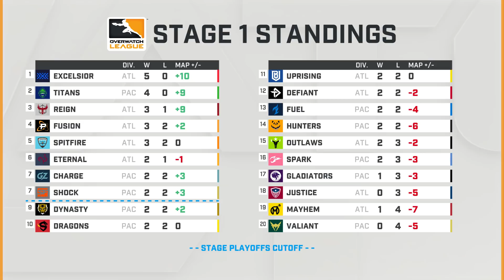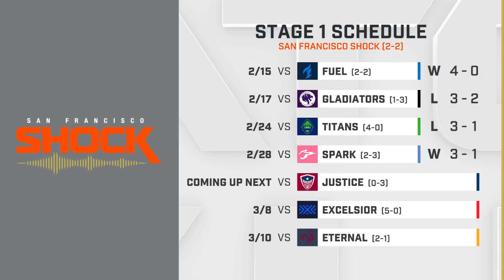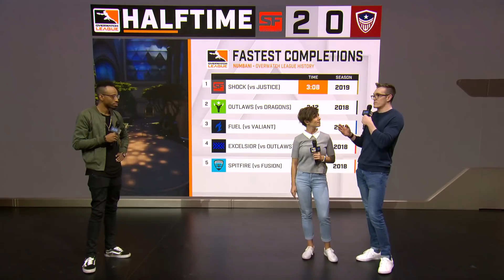San Francisco Shock vs Washington Justice (Full Game) | Overwatch League 2019 Season 2 Stage 1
San Francisco Shock vs Washington Justice (Full Game) | Overwatch League 2019 Season 2 Stage 1 Week 3

This Video is NOT monetized and never will be. This is for fun and for all the people who love Overwatch. Blizzard please just content ID this video not strike it. Thank you.

For daily twitch clips in instagram

For Memes daily

🎤 Hosts:
Puckett (Chris Puckett)

🎤 Interviewers:
Mica (Mica Burton)
Danny Lim (Danny Lim)
Emily (Emily Tang)

✔ Analysts:
Bren (Brennon Hook)
Sideshow (Josh Wilkinson)
Soe (Salome Soe Gschwind-Penski)
Malik (Malik Forté)

🎤 Commentators:
MonteCristo (Christopher Mykles)
DoA (Erik Lonnquist)
Uber (Mitch Leslie)
Mr X (Matt Morello)
Semmler (Auguste Massonnat)
Hexagrams (Robert Kirkbride)
Achilios (Seth King)
Wolf (Wolf Schröder)